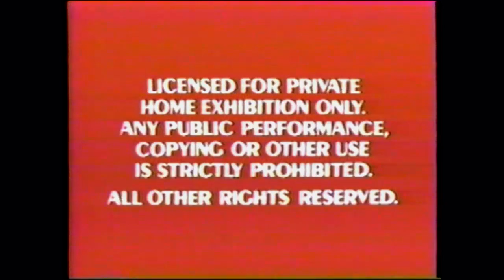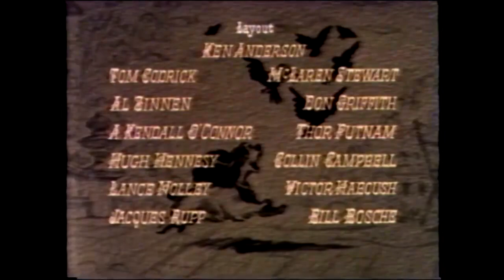Opening to Lady and The Tramp 1991 Christmas VHS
Here's an example on what if Disney reissues selected Walt Disney Classics with Christmas packaging. Well, if they issue Lady and the Tramp in 1991, they would...

1. Red FBI Warning Screens
2. Walt Disney Classics Logo
3. Start of Film (using the 1987 tape master)

The openings would follow the same format, only the movie is different.